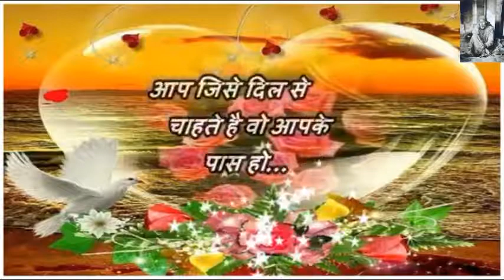Good Morning New Year Sunday Wishes Greetings | New Year Sunday Whatsaap Video Beautiful Quotes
Good Morning New Year Sunday Wishes Greetings | New Year Sunday Whatsaap Video Beautiful Quotes Message